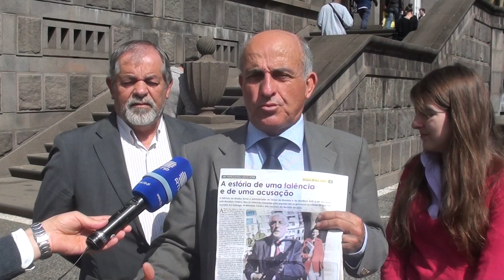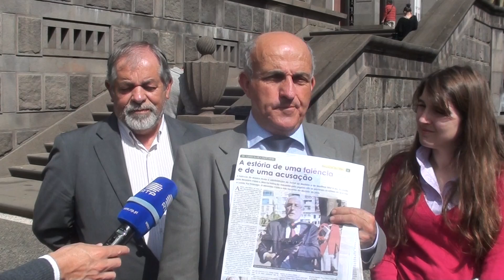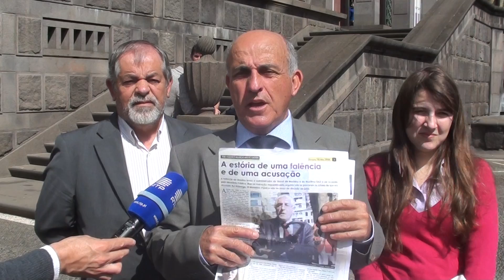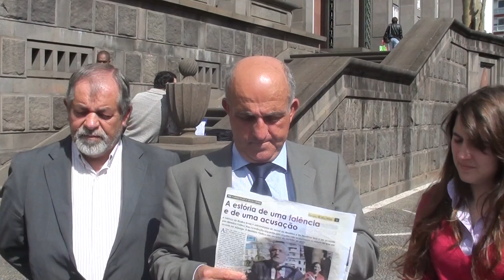Coelho expõe corrupção de Magistrados no Tribunal